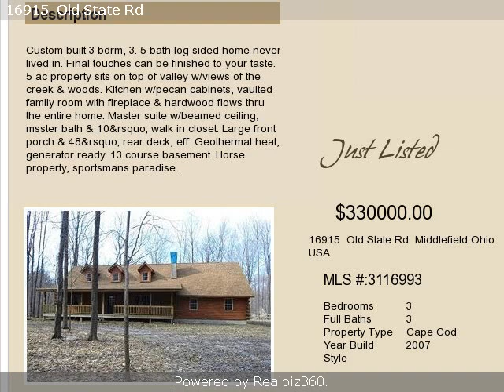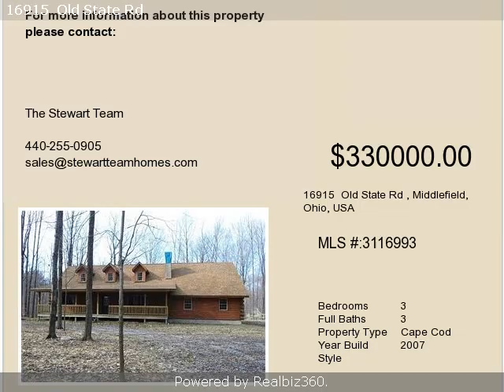Real estate for sale in Middlefield Ohio - 3116993